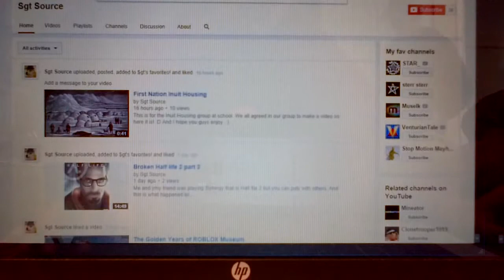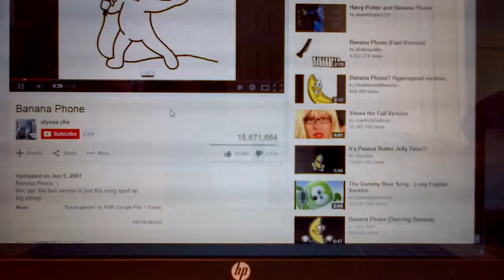TF2: Team Fortress 2 w/ Mineator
Just some Tf2. And sorry no Banana Phone, Youtube said it was a copyright so I had to take it out.